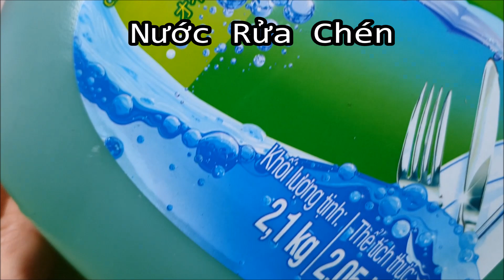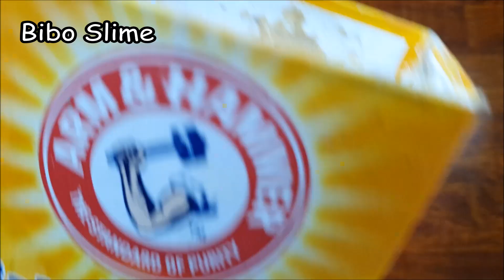Cách Làm Slime Với Nước Rửa Chén Và Bột Baking Soda Không Cần Keo